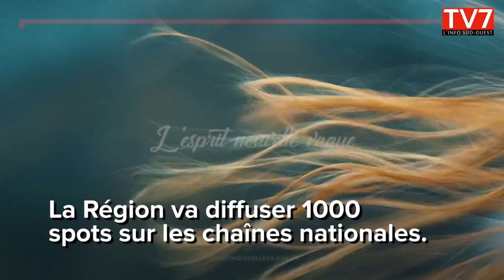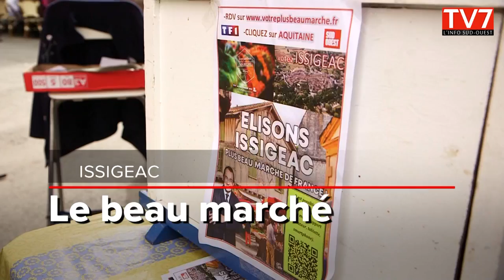L'actu du 19 avril 2018 en Nouvelle Aquitaine